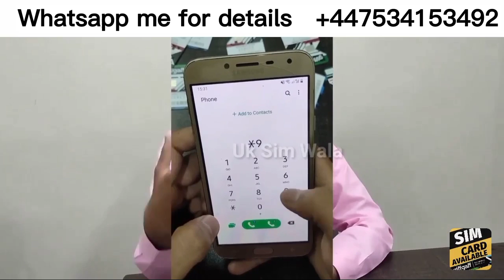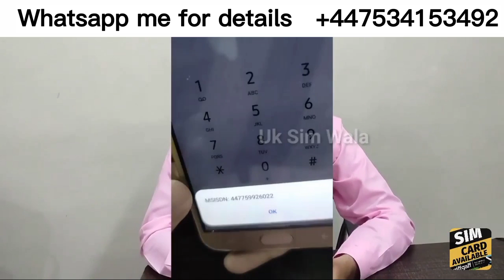How To buy UK Sim Toturial